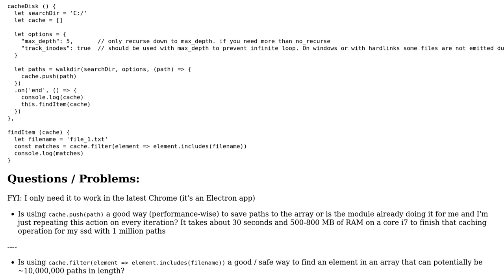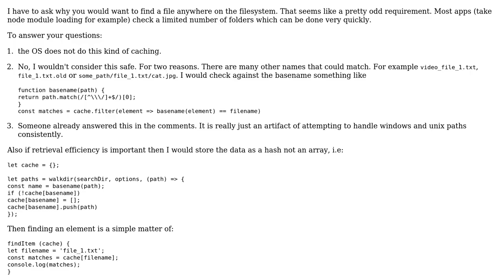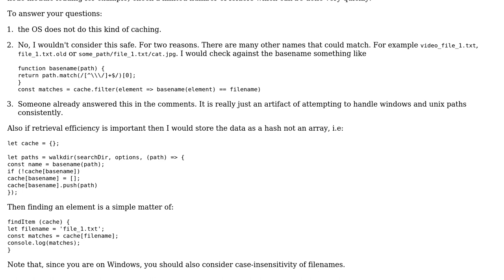Code Review: Scanning directories and caching paths to an array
With thanks & praise to God, and with thanks to the many people who have made this project possible! | Content (except music & images) licensed under CC BY-SA | Music | Images & others | With thanks to user Un1 user Marc Rohloff user 200_success and the Stack Exchange Network Trademarks are property of their respective owners. You are responsible for your own actions.